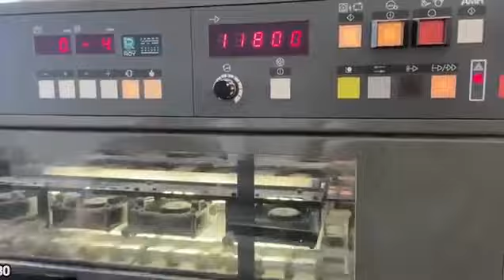كوموري LS 429 CX مستعملة موديل 2011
مطبعة أوفست
رقم المنشور: FR6233WP219XE
للمزيد